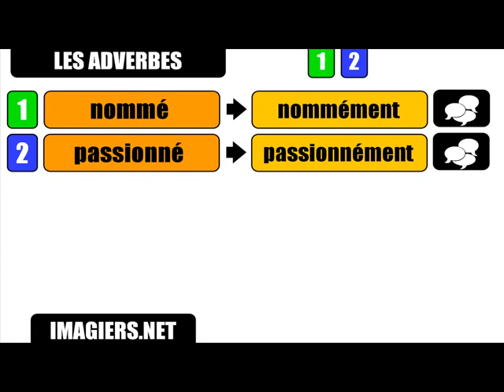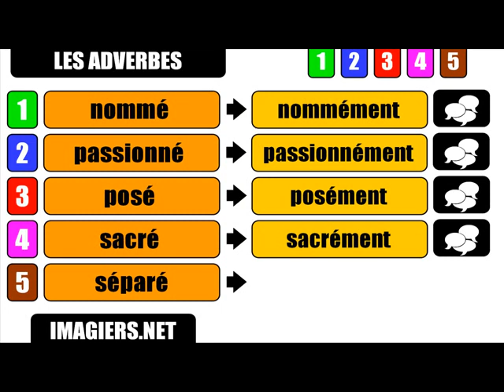Francuska lekcja =przysłówki # ement # 4